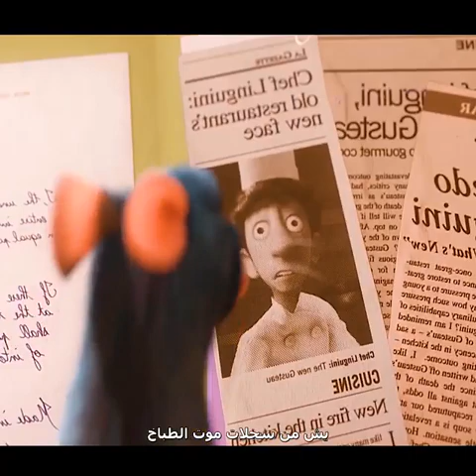ملخص فيلم الفأر الطباخ ♥️